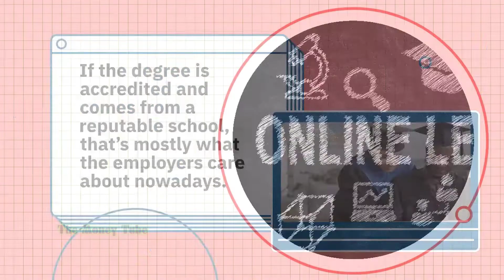Are online degrees the same as traditional degrees?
Online degrees may be slightly less reputable than traditional degrees.

If the degree is accredited and comes from a reputable school, that’s mostly what the employers care about nowadays.

Many experts agree that the acceptance of online degrees is gradually increasing.